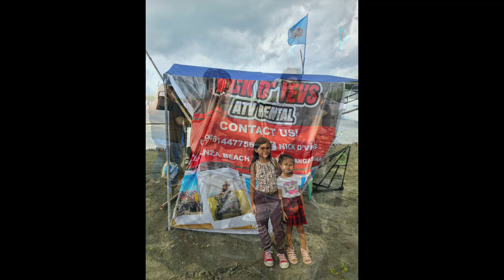HOW TO USE ATV ON THE BEACH | ATV CHALLENGE | HOW TO GO TO ESTANZA BEACH LINGAYEN PANGASINAN